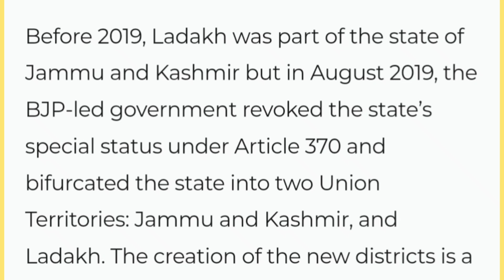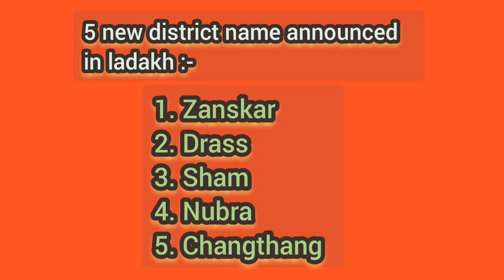लद्दाख में पांच नए जिले || Home minister Amit Shah || Modi government announced || 5 new district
hHindu law Part -3 👇ttps://youtu.be/0oc9m56rN4w